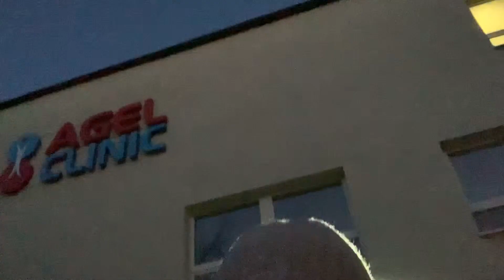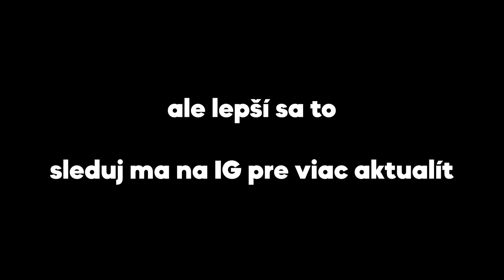Ako ŠTRK o koleno prišiel ! I Vlog #5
V tomto videu je zdokumentovaná moja prvá "vážna" operácia. Pozerajte len na vlastné riziko. (dESiVé)